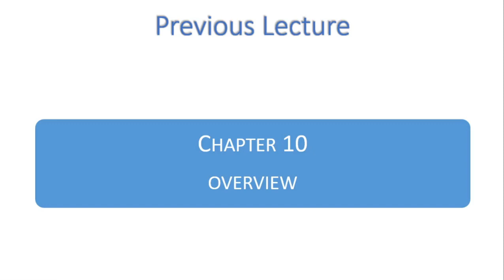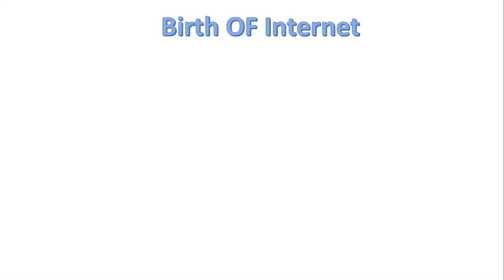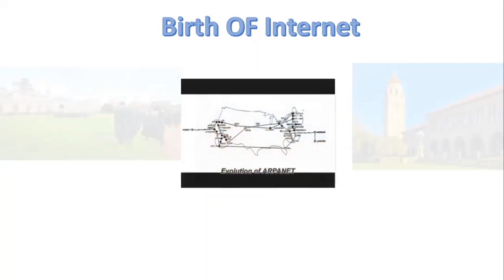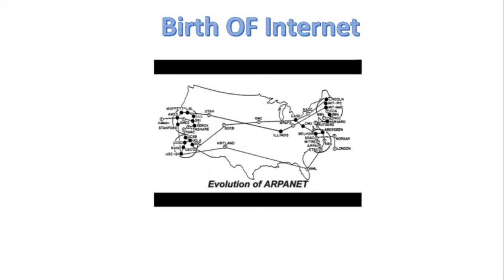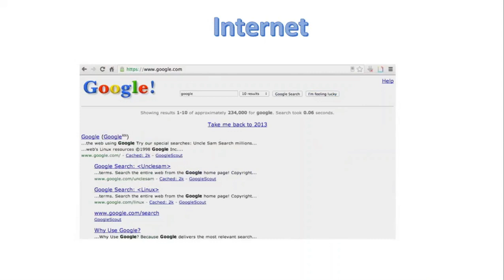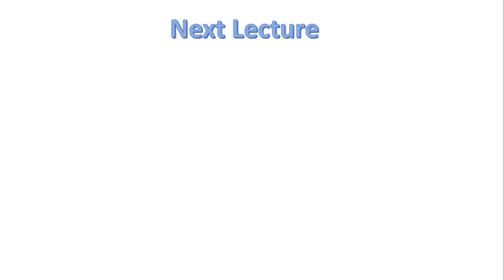FSc Computer Science Book 1, CH 10, LEC 147: History Of Internet